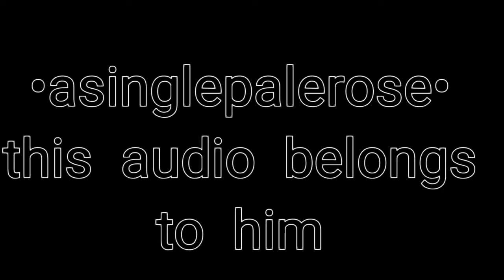YeS, i CaN||• inspired by @asinglepalerose ||• Ft. Me and my mom|| read description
The audio does not belong to me
it belongs to @asinglepalerose
a fellow gachatuber:)
Rose...if you're watching this...Hi, I'm a fan... just a fan.. that's it.. and you are an icon to me and so many others.. I like all your videos... hope you keep up the outstanding work..I hope you feel better(I've seen the vent vids and just wanna say I hope you get better)

here's an actual description to be professional

I'm trans/Genderfluid
he/they/she are my pronoun
I go by Rubi, Rei, or Rhyder...but I prefer Rhyder..

Guys, Tag me if you want to send fanart, or need someone to talk to if you're sad, or if you're bored... but I'ma say now...do not say anything sexual or something like that bc I will call you out for that... bc
1.my mind is dirty enough... don't make it worse
2. I don't like to be romantic or anything to anyone idk..
3. I'd rather just be friends if you're older or younger than me since I'm a teenager but not ready to say my age...and if I tell you my age... don't tell anyone else...

bye- bye-